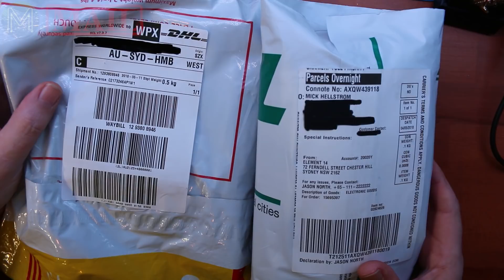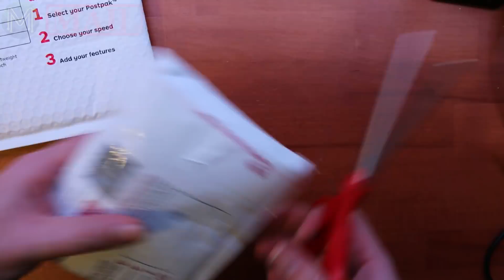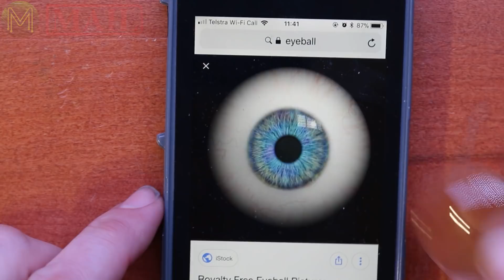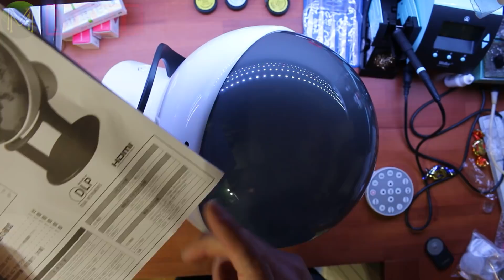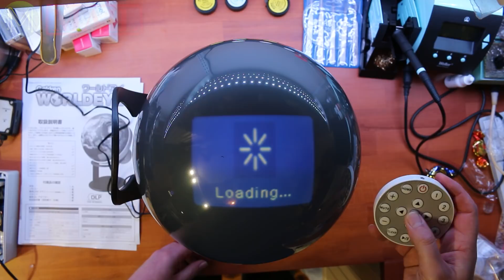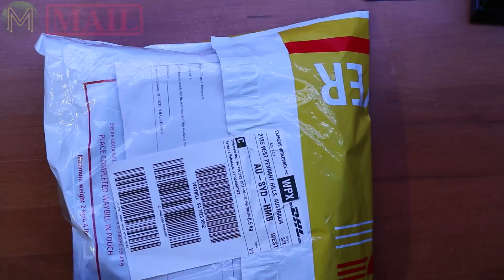#211 MickMake Mail #30: Gakken, JLCPCB, wicking & skulls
A bit of a different mailbag this week. Containing a lot of bit and pieces for upcoming projects.